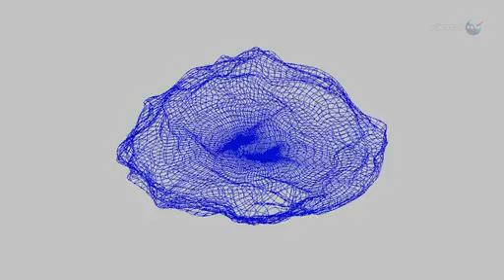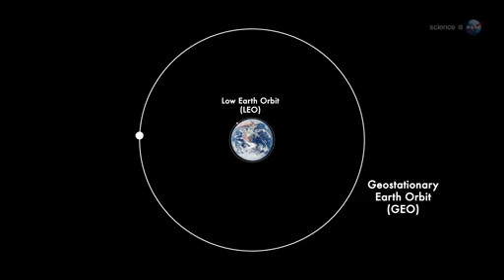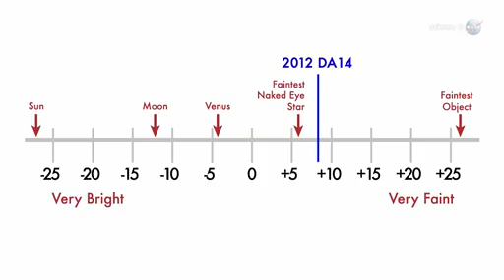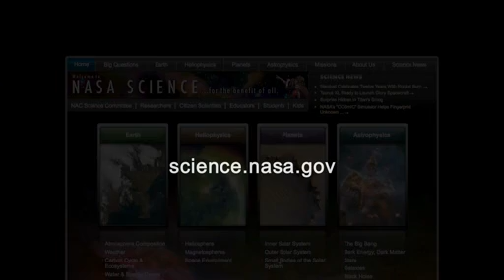小惑星2012 DA-14、地球に接近 レスポンス